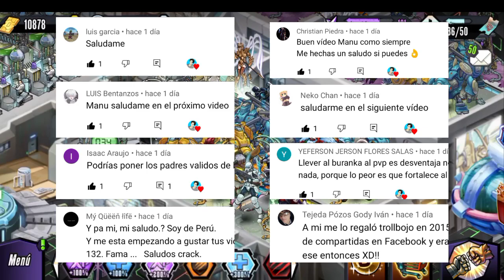ESTE MUTANTE NECESITA UN NERF URGENTE! 😤 | Mutants Genetic Gladiators